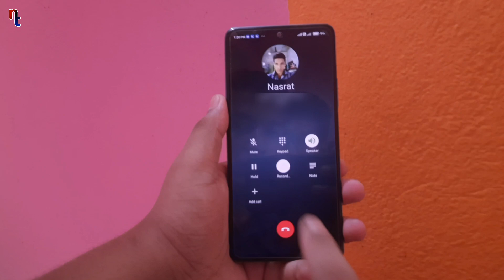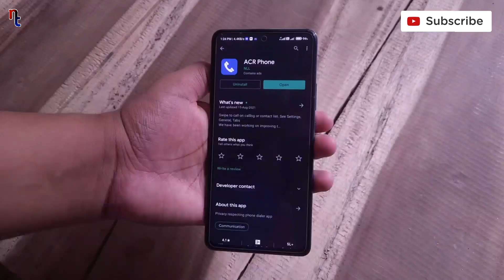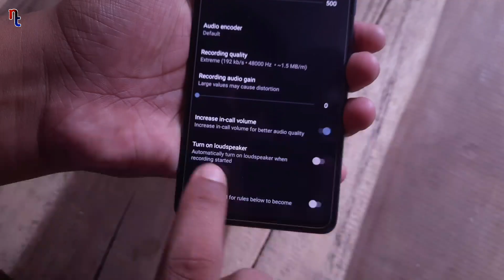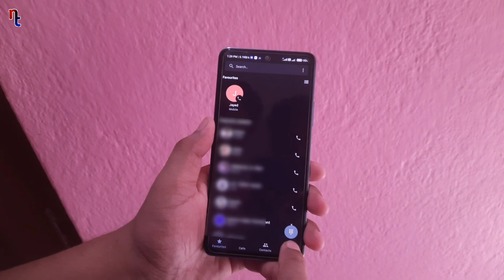Record Call Without Alert - 100% Working Any Android Phone | How to Disable call recording alert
Record Call Without Alert - 100% Working Any Android Phone

In this video I am showing You How to Record Calls Without knowing Other Person, Basically How to Disable " This Call is Being Recorded " Alert during Call Recording. For That I am using a best App.

" if This Method Didn't Work For Your, Then Recently I Uploaded another Video where I Showed a Another Working App "

Timestamp
00:00 Call Recording Alert
00:36 (Proof) Is it Work or Not ?
01:04 How to Setup (Don't Skip Any Steps)
04:01 Please Like, Share & Subscribe

Redmi Note 10
Redmi Note 10 Pro

Realme 8 Pro